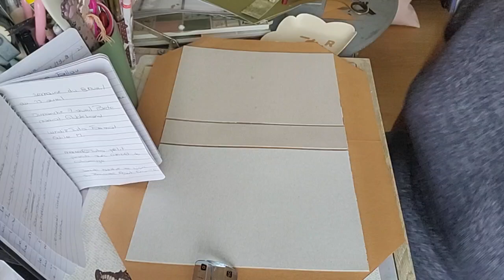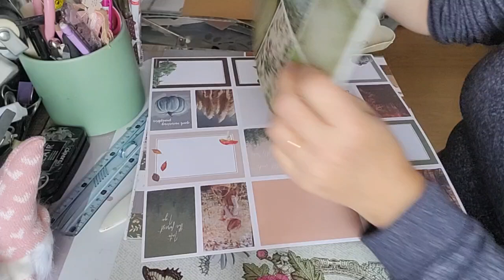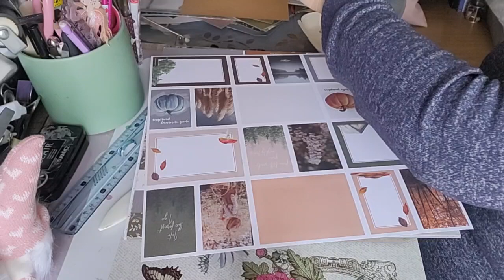Tuto de la structure de l album photo 📷 et livre d or pour ma maman